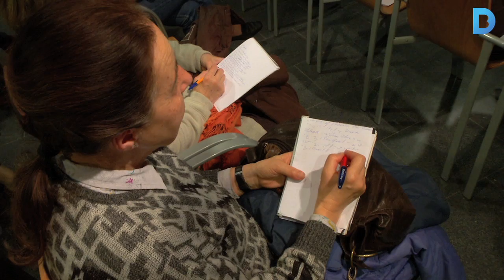Anar a la universitat a partir dels 55 anys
Les aules d'extensió universitària són associacions formades per persones grans que s'organitzen per rebre formació a través de cursos, seminaris o conferències. Estan sota la tutela d'universitats com la de Barcelona, la UPF i també, l'Autònoma. Més informació